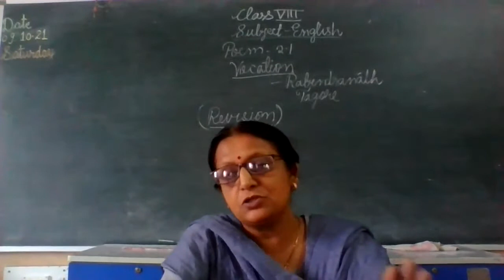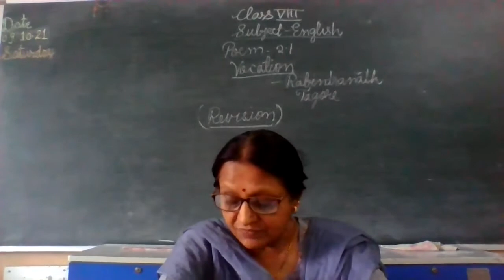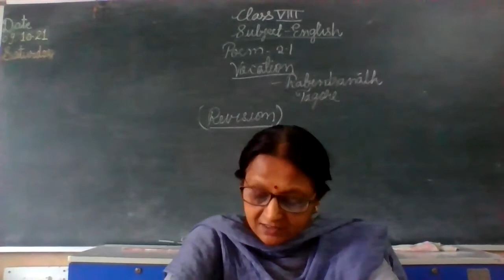STATE BOARD Std 8 English